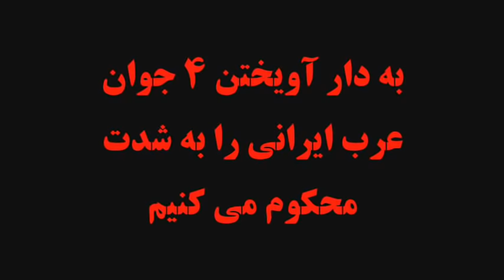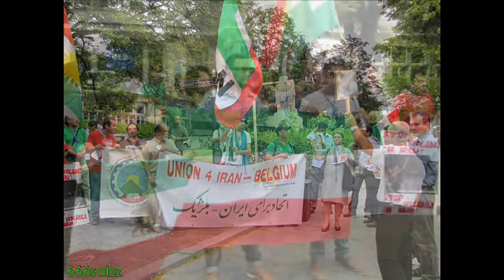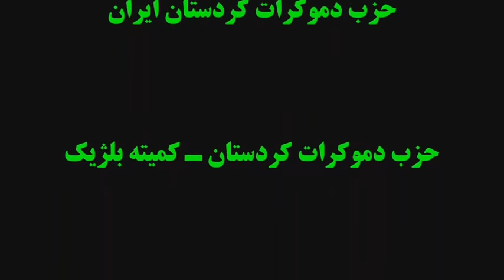BXL - 12 juin 2012 - نه به اعدامها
با کنار گذاشتن حکومت اسلامی در ایران به اعدام ها پایان دهیم

به دار آویختن ۴ جوان عرب ایرانی را به شدت محکوم می کنیم